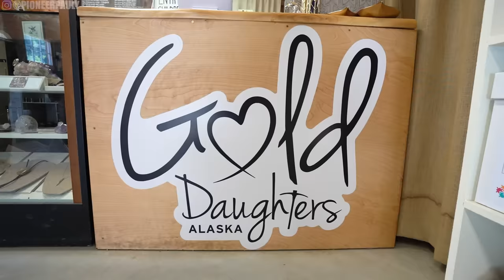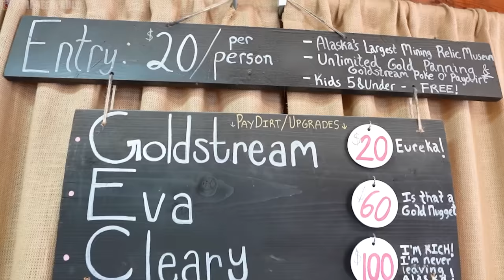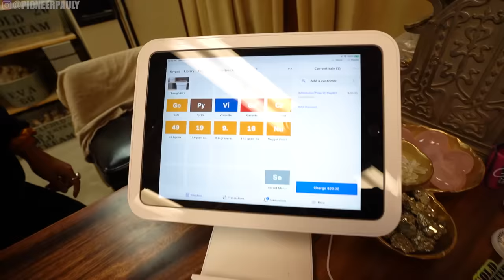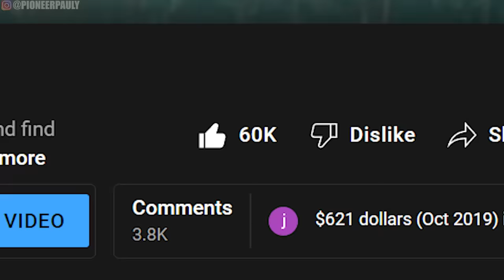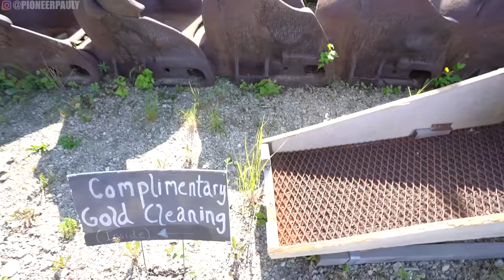$10,000 BUCKET OF PAYDIRT!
In this video my friends and I stopped at @golddaughters70to checkout some gold panning. Tamrin a good friend of mine, treated us with a $10,000 bucket of gold paydirt from a secret menu!! What inside you may ask? Lots of big gold nuggets!! Thank you and I hope you enjoy!